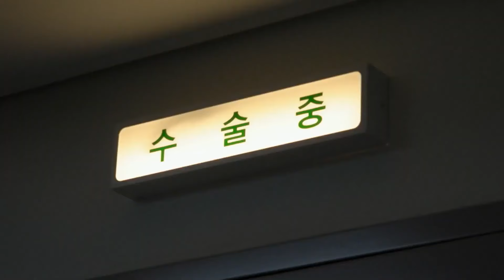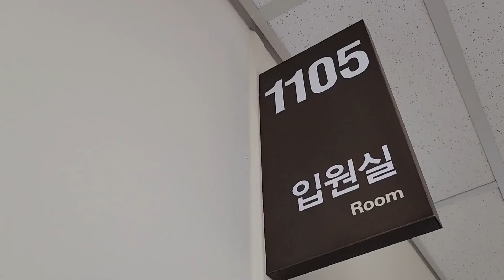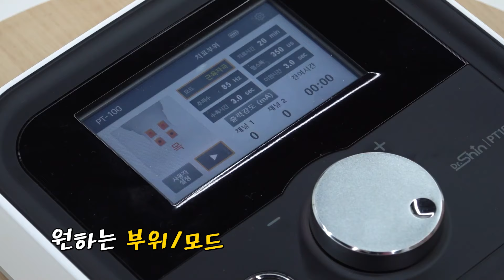일요일엔 엄마의 봄날 오전 10시 50분(feat. 신규철&윤택&닭알부부&피티100)